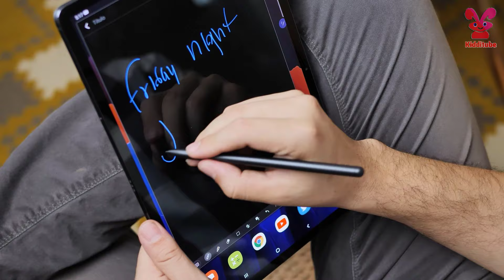🍎A for Apple,🏀B for Ball, a for 🍎, छोटे बच्चों की पढ़ाई, kids class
A for apple | अ से अनार | abcd | phonics song | a for apple b for ball c for cat | abcd song
a for apple | अ से अनार | a for apple b for ball c for cat | alphabet sounds a to z | abcd | abcde

a for apple, a for apple b for ball,c for cat, alphabets, phonics song, abc song, Words, abcd rhyme

english alphabet ,
abcd cartoon ,
a for apple bi for boy ,
alphabet songs ,
a for apple a for ant ,
nursery rhymes ,
abcd rhymes ,
abcd alphabet ,
abcd ,
abcd varnamala ,
abcd varnamala ,
english varnamala ,
english alphabet ,
kids alphabet ,
alphabet for kids ,
abcd song ,
english varnamala ,

Kids Channel
hindi vyanjan ,
hindi varnmala,
hindi learning ,
nursary class ,
ABCD ,